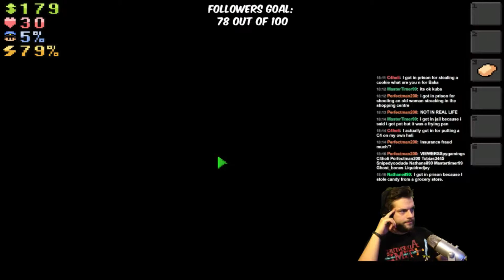The Escapists - Center Perks Day 5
My sucessful run of Center Perks, with some tips and tricks to completing this one.